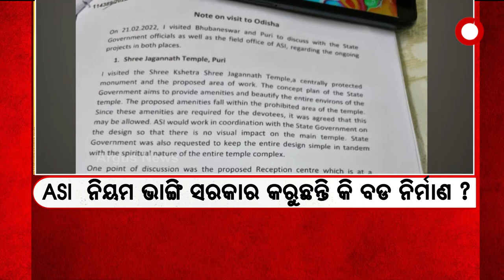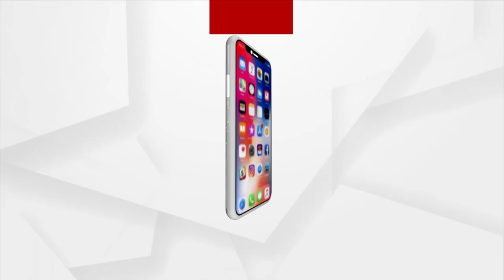Mata: Puri Srimandir Heritage Corridor Project